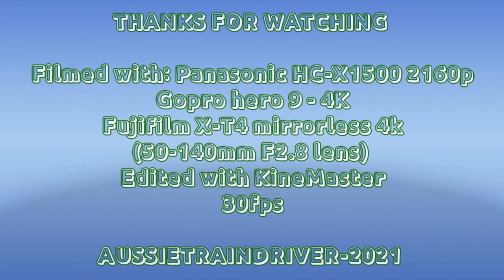Australian Heritage Locomotive C501 Filmed with 3 cameras!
C501, CLF1, GM27, 4911, 48s35, CLF3 lead 4MC4
From Melbourne to the rock nsw.

June 2021.

C501 is a heritage unit preserved by Seymour rail heritage centre, and is occasionally hired out to rail operators to assist with horsepower.

C501 is fitted with a V16 645e3, 10,320ci, 2 stroke diesel engine producing 3000hp for traction.

Shot with the Panasonic HC-X1500 - Gopro hero9 & the Fujifilm xt4.

A big thanks to a who support my channel, it's growing and your support is appreciated, all money made from advertising here, strictly goes to expanding my video and still cameras. I've got some big plans in the future. 📹 Cheers all! Ads